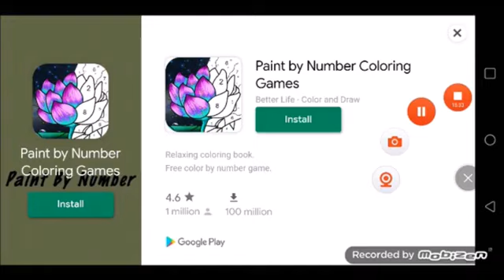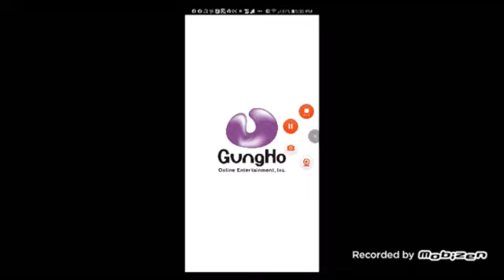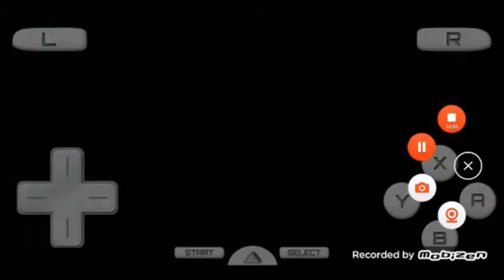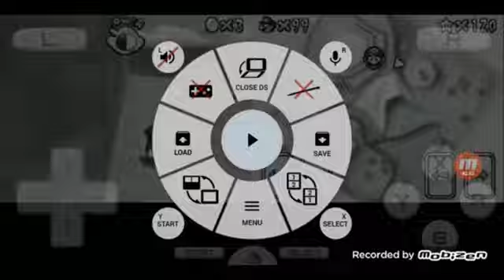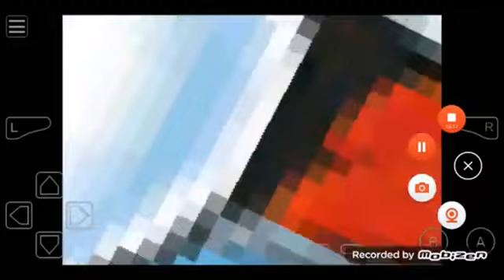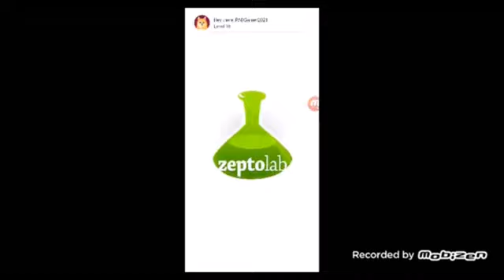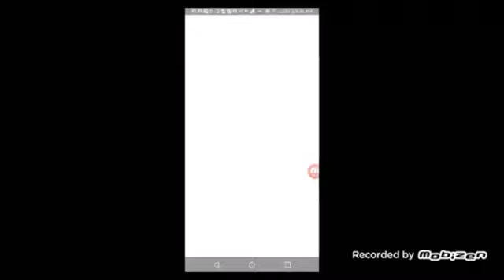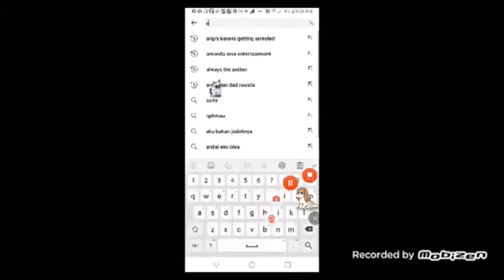January 3, 2024(3)